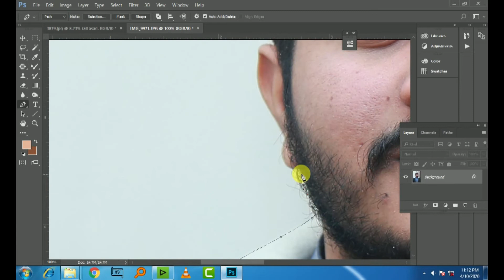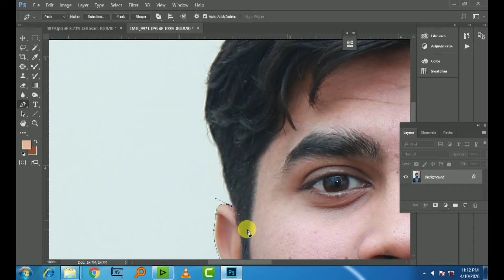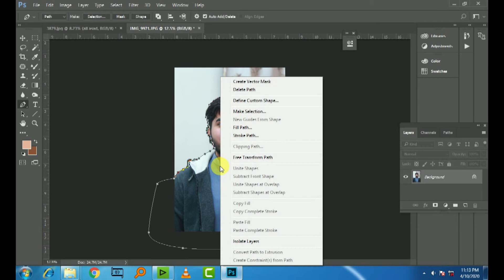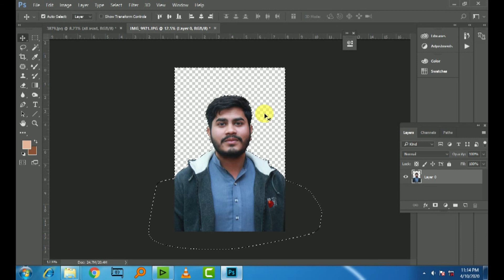How to Remove Background in Photoshop with Background Eraser in hindi/urdu | Tutorial By Top Editz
This video is about  :
learn with us basic Adobe Photoshop tutorial from the scratch.

Adobe PhotoShop cc BeGinners Students

 2- Adobe Photoshop CC 2020 Full Install Wait No error | Best Photoshop CC 2020 Tutorial By Top Editz

4- How To Use Tool Bar In Photoshop | EVERY Tool is Explained in This Video in hindi/urdu | Top Editz